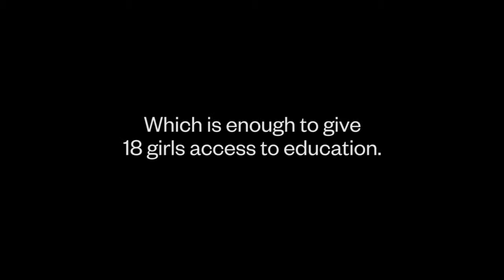Thank You Mt Buller team